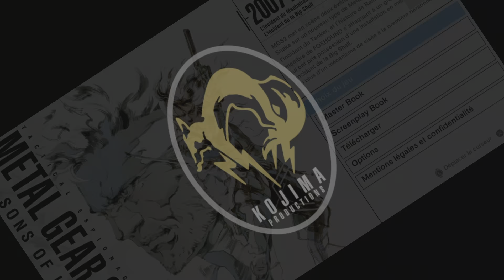🔥 1 Sniper VS 31 Soldats 🔥 WR 🤩 39.044 Pts. Snake (MGS1) Variety 01. MGS2 VR MISSIONS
Un nouvel exploit réalisé ce jour, je suis venu à bout d' un niveau de Sniper très relevé, et détesté des joueurs qui s' y sont frotté 😁 Le tout réalisé quasi parfaitement. Que du bonheur.
C' est qui le Boss 😎